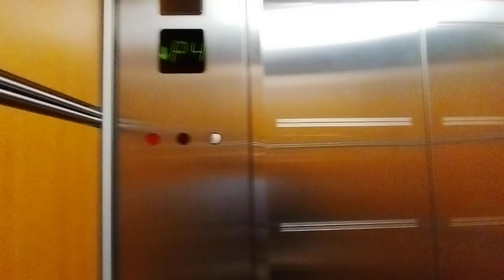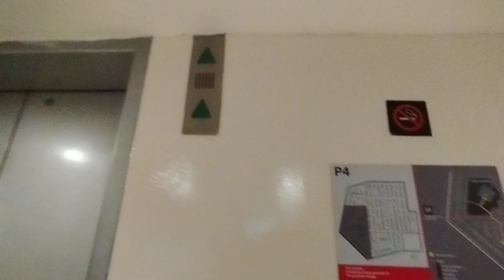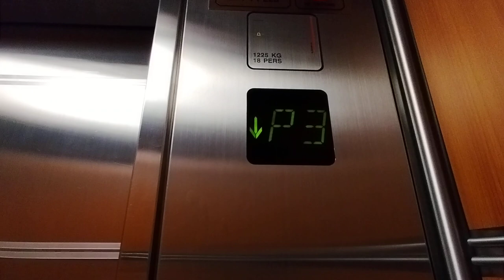1999~ Schindler M-Series at Petronas Twin Towers, car park lifts (left side)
Before we went to this lobby, we went to the shopping mall (Suria KLCC) but it was several minutes before closing and the lifts there were turned off. Instead, I filmed these. Thankfully these stay original as to the shopping mall ones.